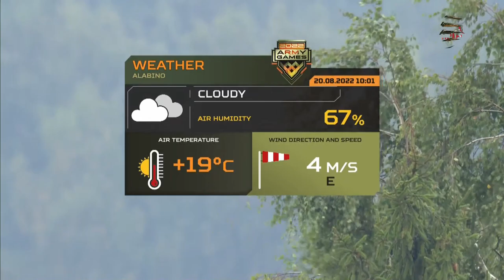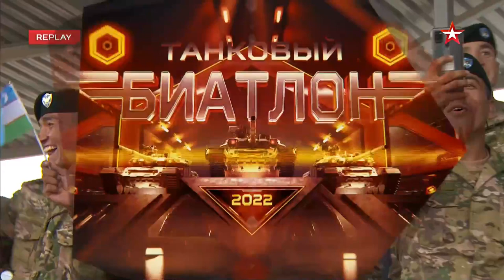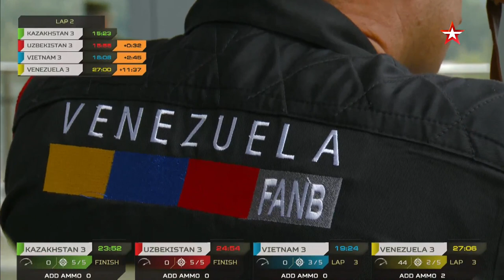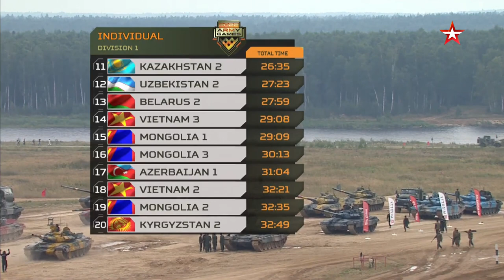Танковый биатлон, день 8 «Индивидуальная гонка» 8 заезд, 1 дивизион - Международная федерация танко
Танковый биатлон, день 8. «Индивидуальная гонка» (8 заезд, 1 дивизион) - Международная федерация танкового биатлона